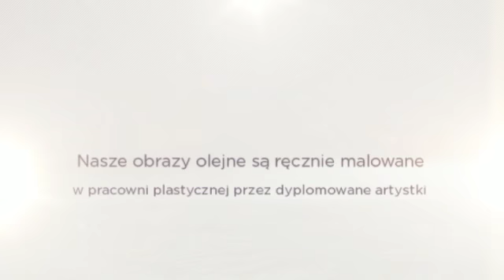Obrazy olejne, malarstwo polskie - Twoje-Obrazy.pl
Sklep internetowy to największa w Polsce internetowa galeria malarstwa olejnego -- teraz także poszerzona o reprodukcje. W swojej ofercie mamy ponad 6000 obrazów. Nasze obrazy olejne są ręcznie malowane w pracowni plastycznej przez dyplomowane artystki. Dzięki wieloletniemu doświadczeniu (nasza pracownia funkcjonuje już od 1990r.) możemy zapewnić, że obrazy malowane przez nas zadowolą nawet najbardziej wymagających klientów. Nasza galeria obrazów słynie ze wspaniałych reprodukcji. Wierzymy w to, że znajdziecie w niej ulubione malarstwo polskie, jak również obrazy olejne, które idealnie dopełnią aranżację wnętrz Waszych domów i mieszkań.

W naszej ofercie znajdą Państwo nie tylko obrazy malowane ręcznie przez nasze artystki, ale także kopie znanych i uznanych mistrzów - Pablo Picasso, Vincent Van Gogh, Salvador Dali, Gustaw Klimt. Malarstwo polskie to dział w którym znajdują się oferty najbardziej uznanych dzieł krajowych artystów - reprodukcje Tadeusza Makowskiego i Tamary Łempickiej. Malarstwo polskie to dział, w którym znajdują się również wyjątkowe obrazy Jana Matejki i Stanisława Wyspiańskiego. Ponadto zapraszamy do zapoznania się z niezwykle bogatą kategorią kwiatów. Nasza galeria obrazów zawiera ponad 1000 różnych dzieł w tej kategorii.

Na uwagę zasługują także obrazy malowane w kategorii „abstrakcje", a także malarstwo olejne z kategorii „akty". Nowością w naszej ofercie jest zbiór reprodukcji -- malarstwa polskiego i zagranicznego. Reprodukcje to profesjonalne nadruki na płótnie, które dzięki zastosowaniu najnowszej technologii zachowują kolorystykę i urok oryginalnego obrazu olejnego, a wszystko to w niezwykle przystępnej cenie.

Obrazy malowane w galerii Twoje-Obrazy.pl to malarstwo olejne najwyższej jakości. To również malarstwo olejne w bardzo atrakcyjnej i przystępnej dla każdego cenie.